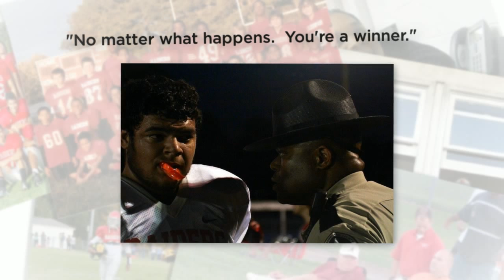2015 RHS Football Banquet Video